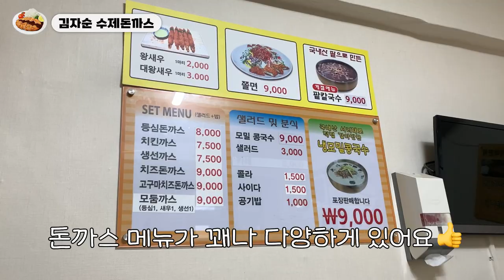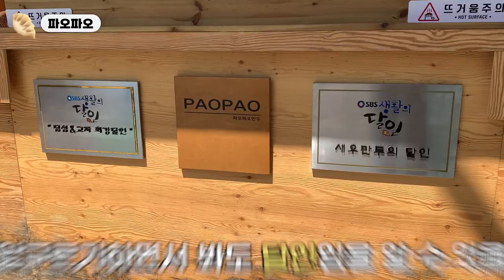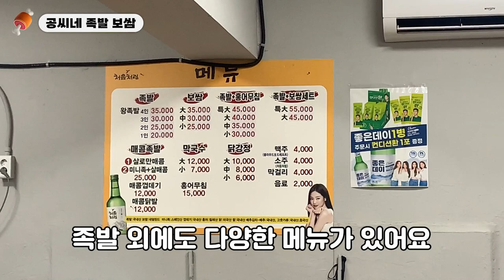잠실에도 시장이?? 시장투어 싹 돌고 추천까지 들어갑니다.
안녕하세요 오먹입니다!
이번엔 잠실에 있는 새마을시장으로 가봤습니다😎
맛은 물론, 가성비 줄줄 인심 가득..ㅠㅠ
진짜 시장투어 할! 맛! 났습니다ㅎㅎㅎ

1. [인트로] 00:00
2. [김자순 수제돈까스] 00:18
3. [오렌지분식] 01:45
4. [파오파오] 02:50
5. [공씨네 족발 보쌈] 03:40
6. [깻잎닭강정] 04:18